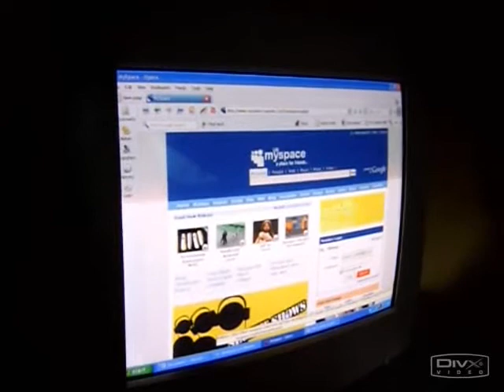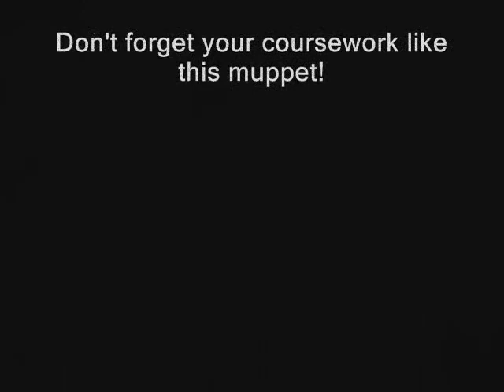Final Deadline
A short film about forgetting your coursework.

Shortlisted for the LRGS film festival 2007.